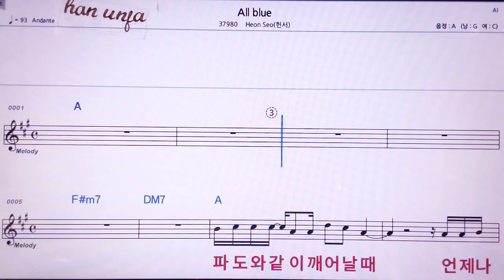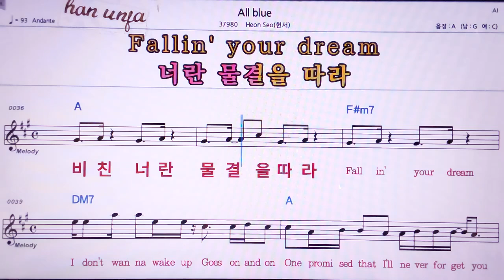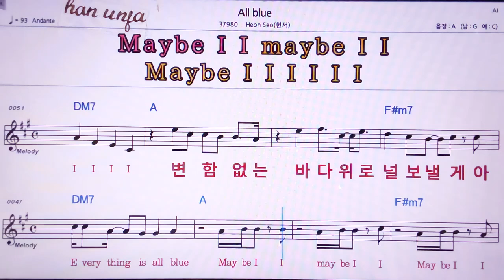💖All blue/Heon seo(현서) 👍MR,노래방, 악보, 코드,Karaoke With Sheet Music